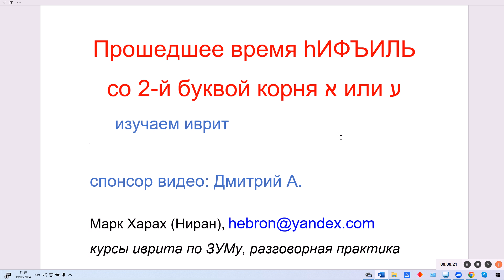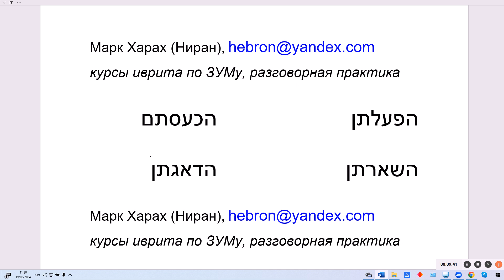1762. Прошедшее время биньяна hИФЪИЛЬ со 2-й буквой корня Алеф или Аин. Учим глаголы иврита